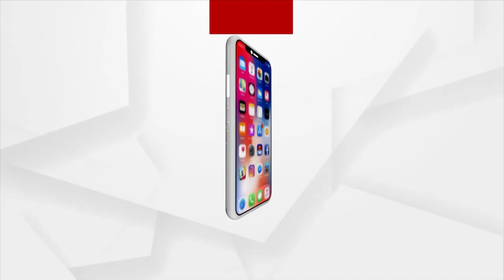Watch: Auspicious Ganga Alati